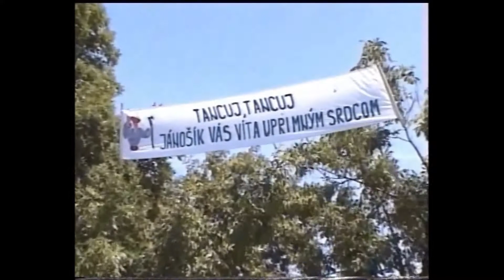Otvaranie festivalu tancuj,tacuj 2005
Detský folklorny súbor "Jánošičok"z Jánošíka na otvarani festivalu Tancuj,tancuj Jánošík "2005"